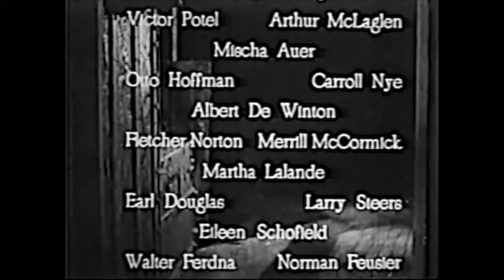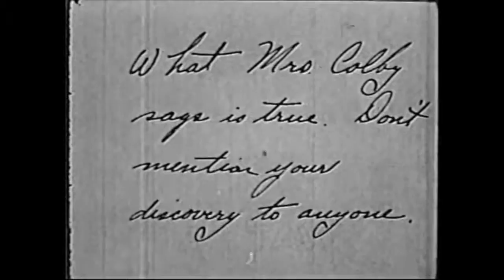King of the Wild Boris Karloff Chapter 6